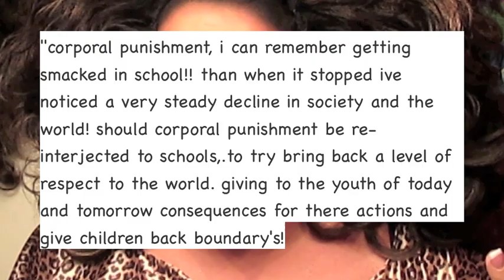QOTW - Corporal punishment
Reposted from QOTW's Channel to My Own - mostly for Historical and Nostalgic purposes.   (notice the date stamp in the footnote at the Beginning and the Ending) Please note that My Thoughts, Ideas and Opinions may have changed or evolved over time and this video may not be an accurate portrayal of my present day feelings or views.